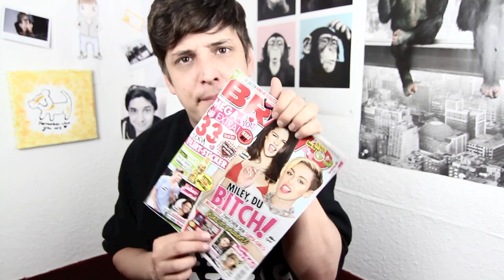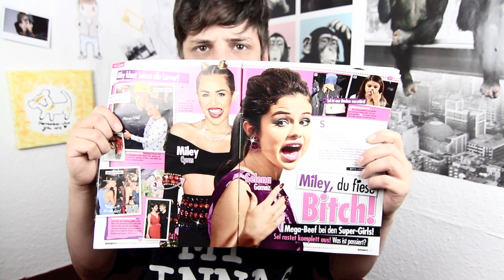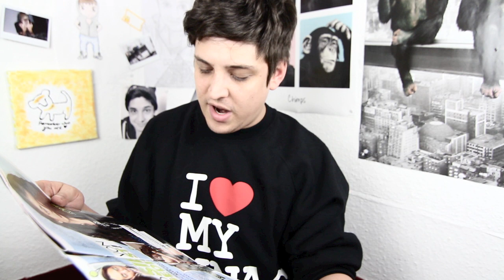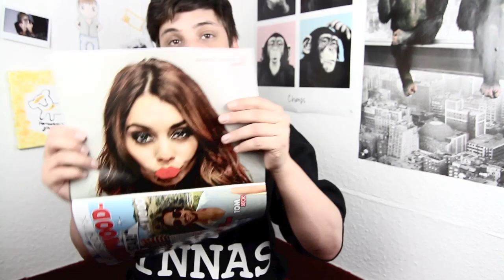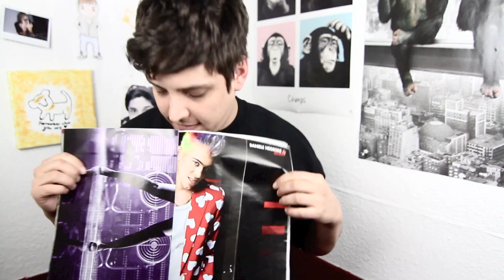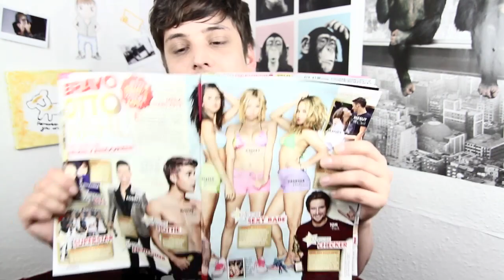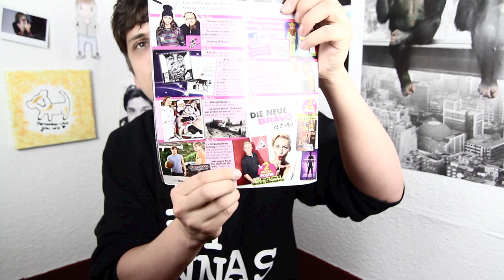Bravo Analyse # 7 : Miley & Selena beefen sich, Dr. Sommer Geschichten !